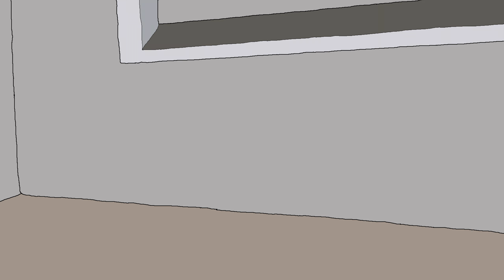Does DEAD RISING (2006) Still Hold Up?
Time is a central aspect of Dead Rising’s design. Did you know time and space are the same thing? I know this because I have connections, deep state connections, and we don’t gotta talk any more about that. You can think of it like there’s 3 spatial dimensions we all exist in, and 1 temporal dimension we all travel through, a line that goes from the beginning of time out to infinity. Ah, wait, ah, this isn’t making any sense? Think of it like this, you grow old, you remember the good old days, you die. But more importantly, Frank’ll miss his cases if you fuck around too much.

Speaking of fucking around too much, I've kept you waiting huh? Well turns out, I'm not dead, yet, and I really appreciate all the support I've gotten recently! Even when I'm not uploading my wares are attracting hungry customers from all over, and that's pretty cool!

As for when the next video will be out, I honestly don't know, might be a week, a month, or maybe another year... hopefully it's one of the former though. I'll try my best to get a solid, consistent schedule down, and I'd also really like to do some streams too!

0:00 - Grognark's Hungry Again? (Intro)
1:06 - Einstein Eat Your Heart Out (72 Hour System)
3:09 - Chop Till You Drop (Gameplay)
5:23 - One Killer Commute (Traversal)
7:02 - Everything And The Kitchen Sink (Items)
9:27 - Lights, Camera, Rotting Flesh (Presentation)
12:30 - Frankly, It's Great (Conclusion)
13:54 - OUTRO & THANKS

SOCIALS

Steam: somewhatrespectable